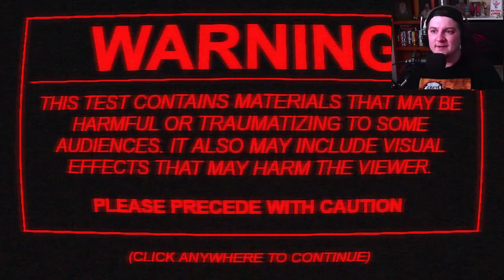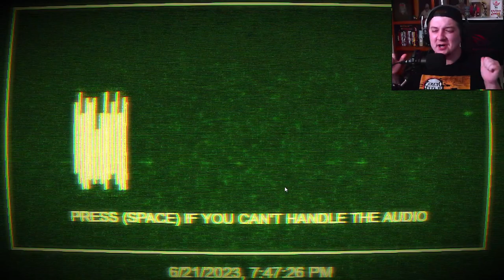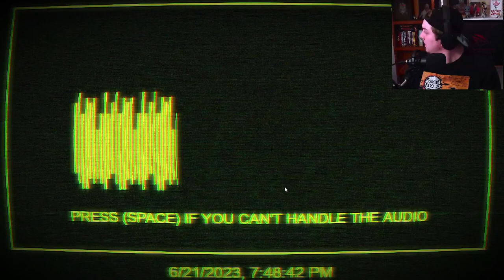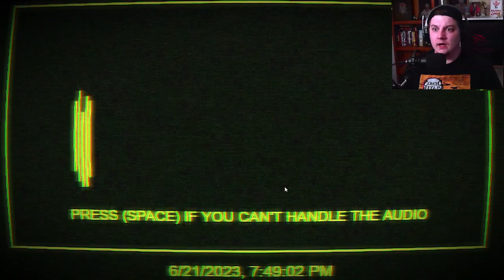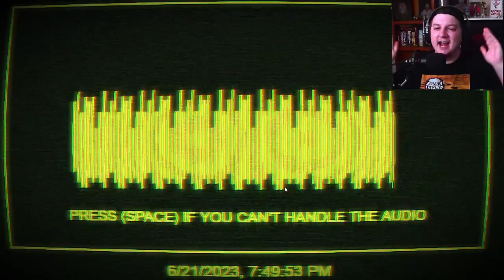HELP MEEE!!!! | FEAR ASSESSMENT